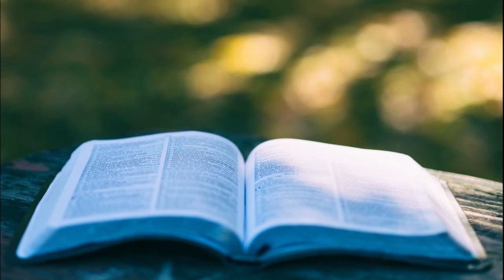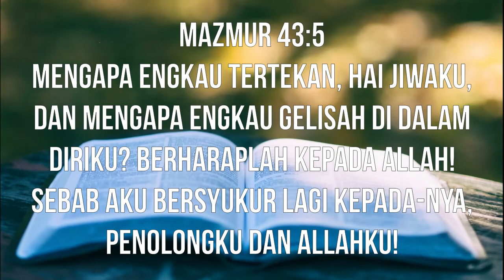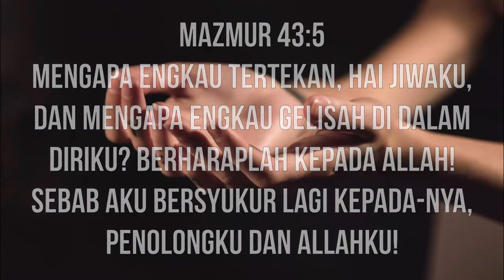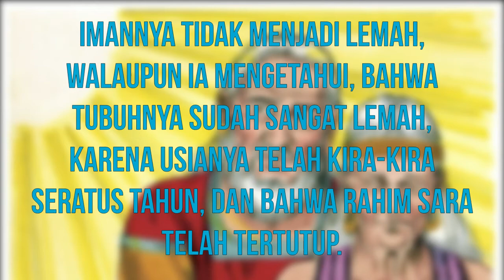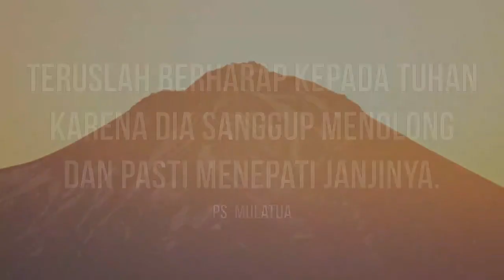Morning Sermon With Ps Mulatuah Saturday , September 12 2020. (Bhs. Indonesia)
Morning Sermon with Ps Mulatuah, September 12 2020. (Bhs. Indonesia)

Theme: Mazmur 42:5
Sharing: Ps. Mulatuah